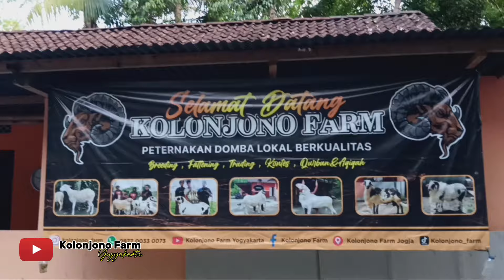Selamat Jalan Mas Dibyo !! - Distribusi Domba 24 Jam - Kolonjono Farm Yogyakarta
Selamat hari raya Idul Adha
Hal sedih bangga dan mengharukan terjadi di Tahun ini dimana Mas Dibyo harus pamit dari Kandang kami, semoga Dibyo menjadi Hewan Qurban terbaik bagi Shohibulnya.